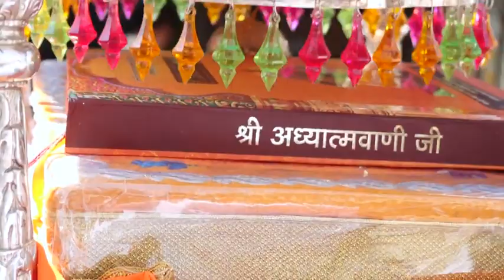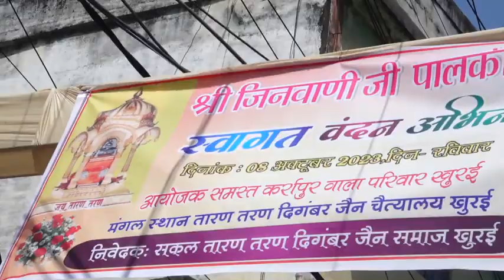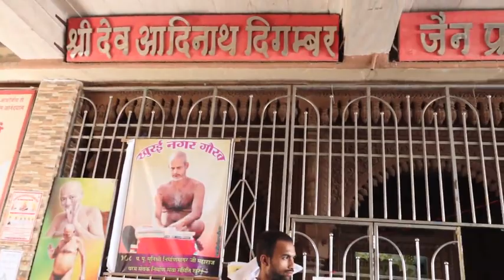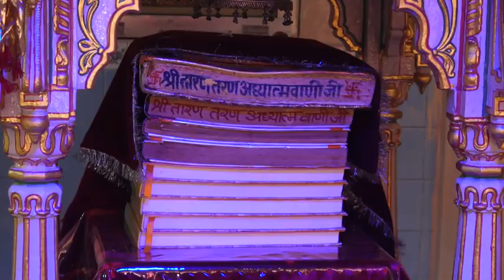पार्ट -2 पालकी जी उत्सब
Document from तारण